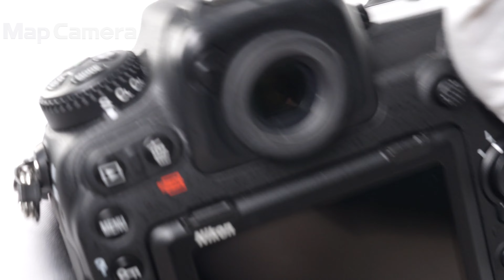Nikon(ニコン) AF-S DX NIKKOR 35mm F1.8G 良品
Nikon(ニコン) AF-S DX NIKKOR 35mm F1.8G

【ココがポイント！】初めての単焦点レンズにもオススメ！明るいF値で美しいボケ味も魅力です。ズームレンズでは味わえない交換レンズの楽しさを感じて頂ける1本です。

【外観】ラバー汚れ・スレありますが、良好な状態です。
【機能面・操作】動作に問題はなく、安心してご使用頂けます。